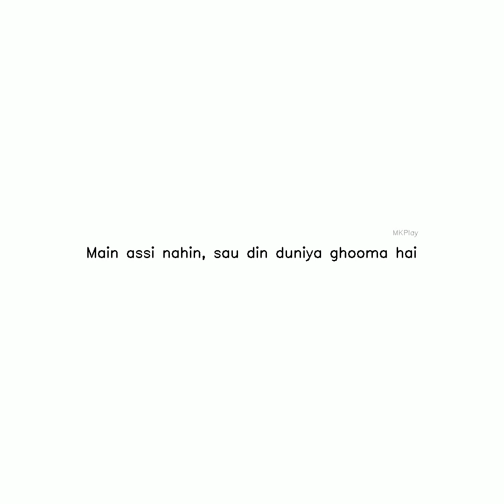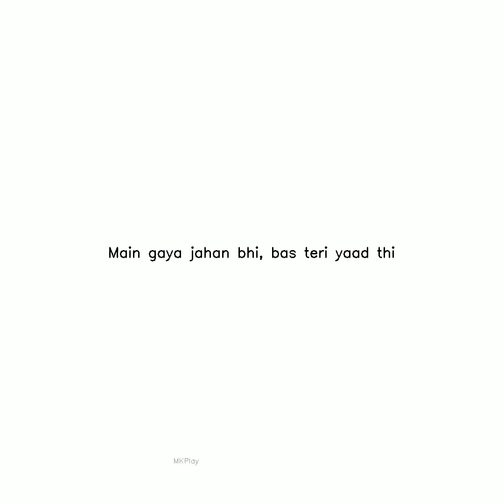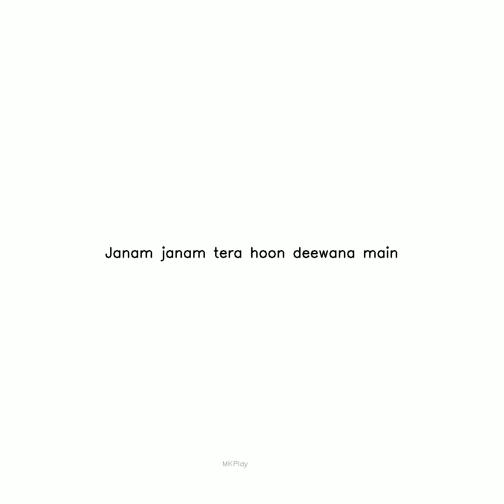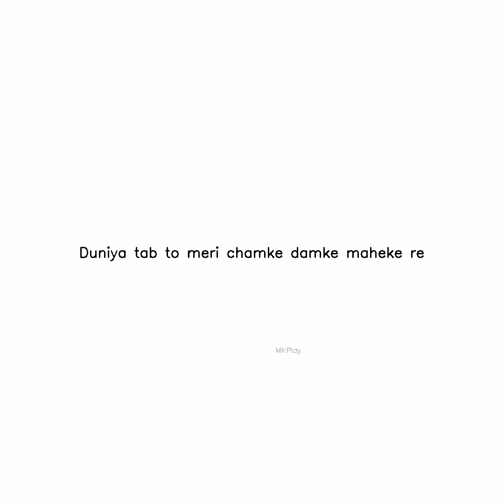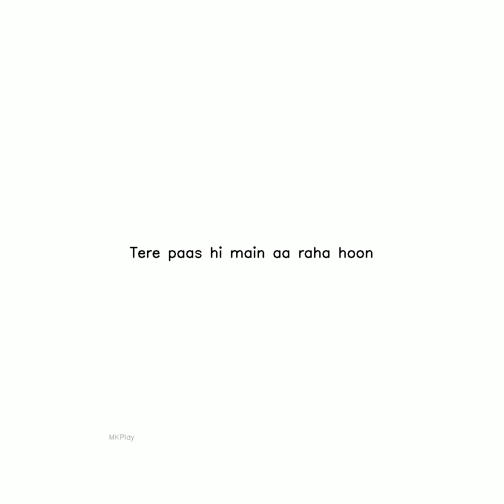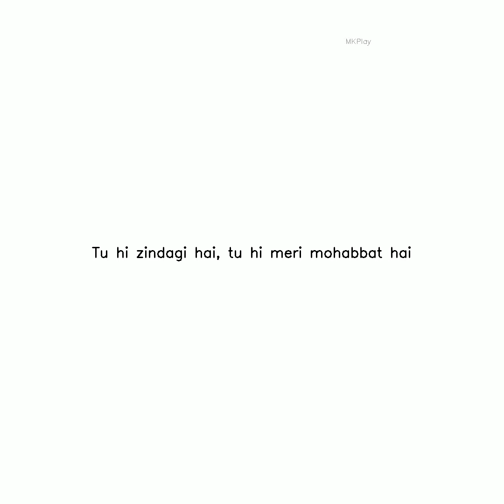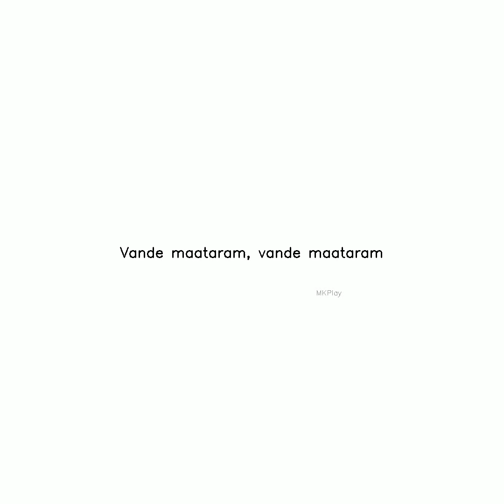lyrics video instagram Subscribe,Like and Share